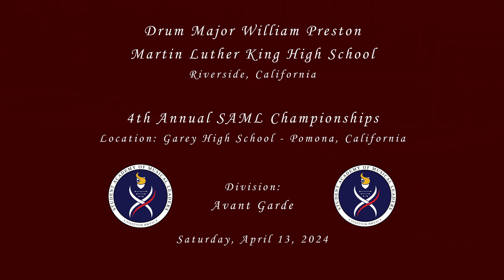Drum Major William Preston - Avant Garde - 2024 SAML Championships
From Riverside, CA
Representing Martin Luther King High School, Drum Major William Preston performing at the 4th Annual SAML (Student Academy of Musical Leaders) Championships on Saturday, April 13, 2024.
Location: Garey High School - Pomona, CA

Results: Avant Garde
92.90 - Brenden Watson - Rim of the World HS (Lake Arrowhead)
91.70 - Elias Joaquin - Santiago HS (Corona)
90.30 - Susan Aguilar - Loara HS (Anaheim)
87.40 - WILLIAM PRESTON - Martin Luther King HS (Riverside)
82.60 - Isaiah Choi - Kennedy HS (La Palma)
78.90 - Kevin Makiya - Katella HS (Anaheim)